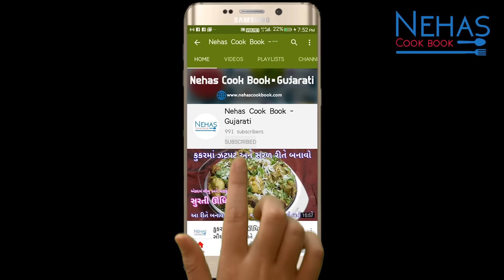2 અલગ રીતે બધાને ભાવે તેવા તલ ગોળના લાડુ | Til gud ladoo recipe | Tilkut recipe